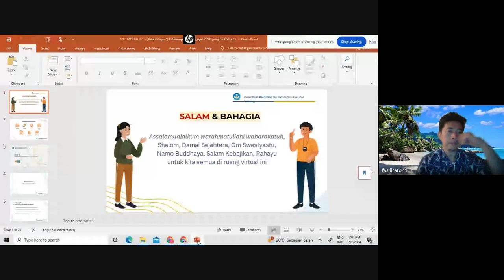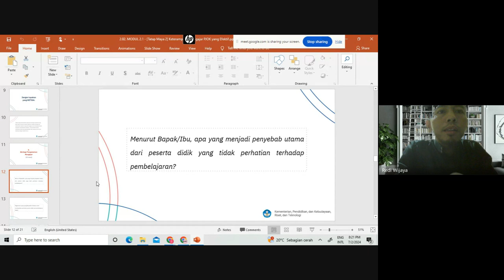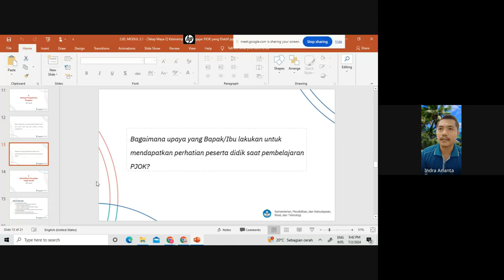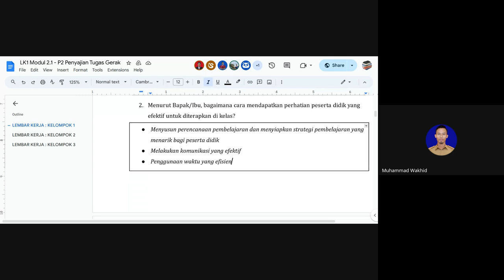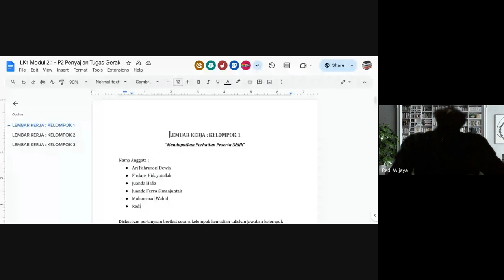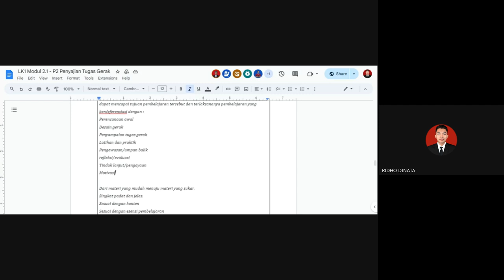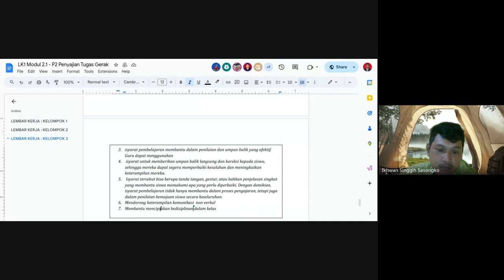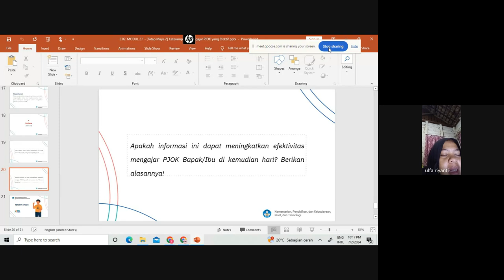Pertemuan 10: Modul 2.1 Keterampilan Mengajar PJOK Yang Efektif (bagian 2)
PKG PJOK Sumatera Selatan kelas 8